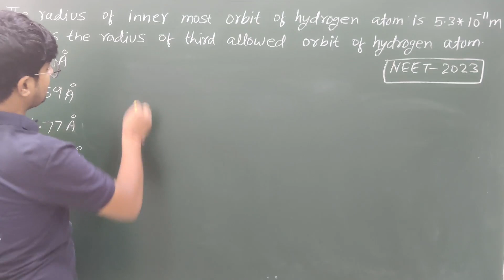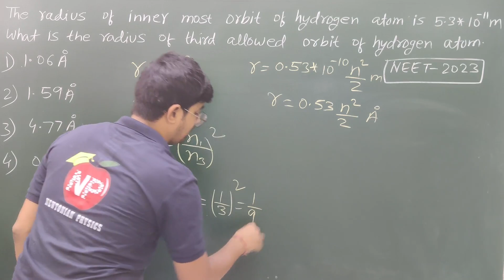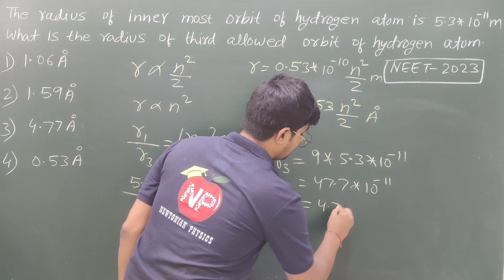The radius of inner most orbit of hydrogen atom is 5.3×10^-11m. What is the radius of.....